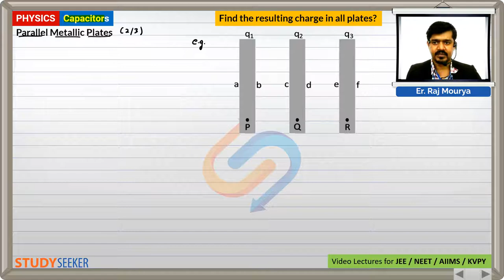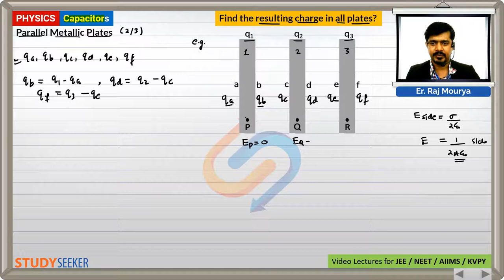10. Three Parallel Metal Plates, Resultant Charge | Capacitors Class 12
Content :     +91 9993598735 | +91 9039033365